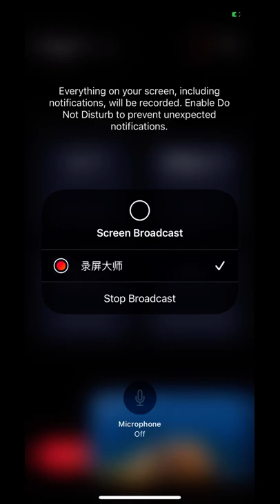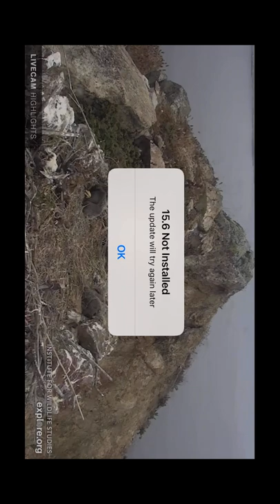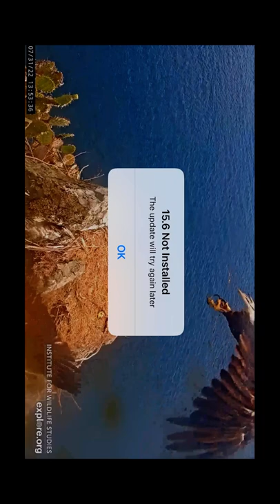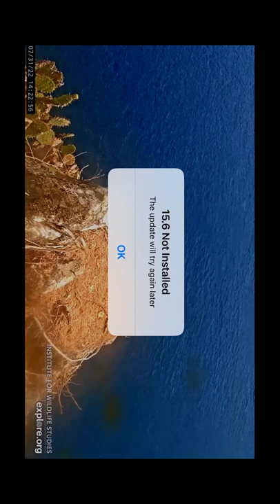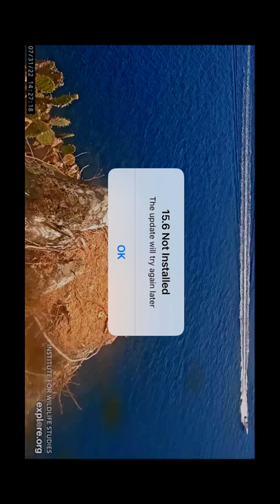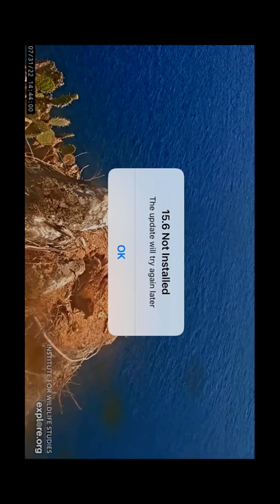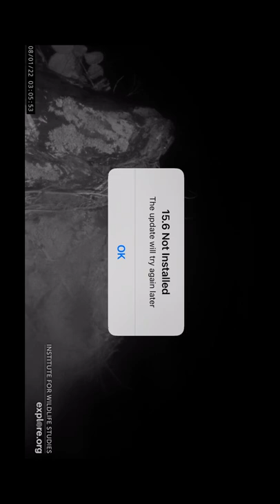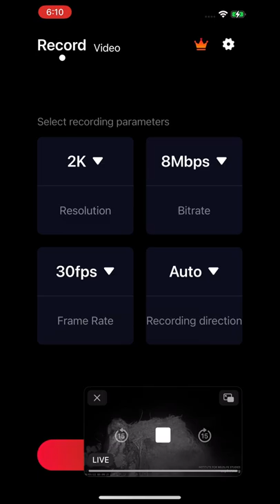TH B@1d 3@g13s 7/31/22 8:44